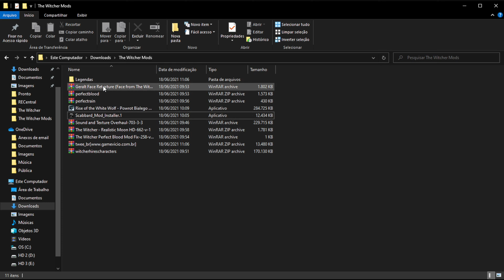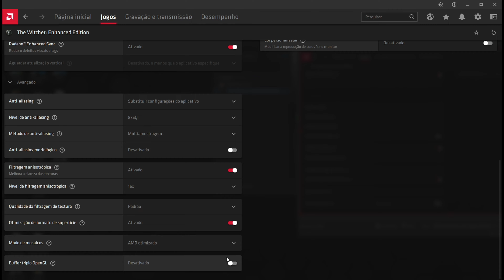Primeiro The Witcher em 2021 com MODS | 4K 60ᶠᵖˢ | Qualidade Gráfica | Performance | Legendas PT BR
►instagram: Estou no Instagram como @ituanogamer